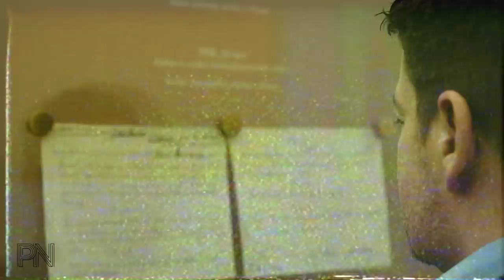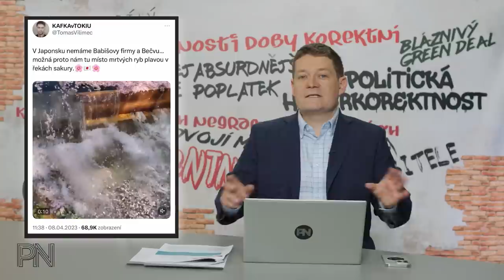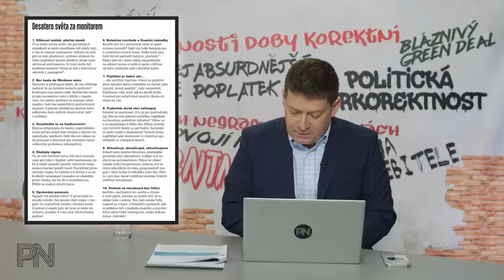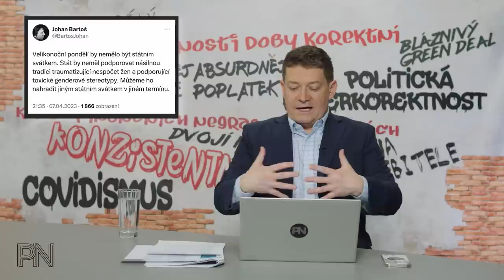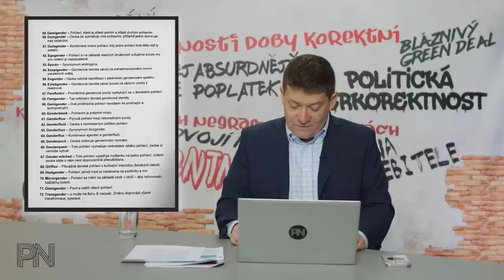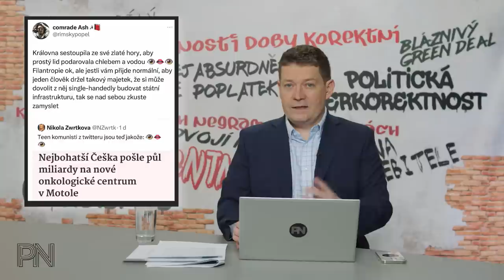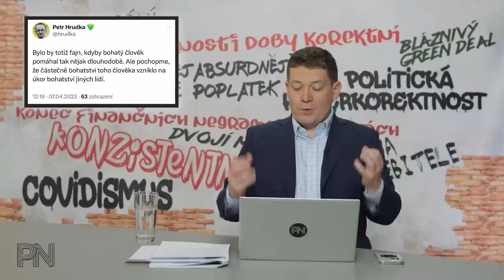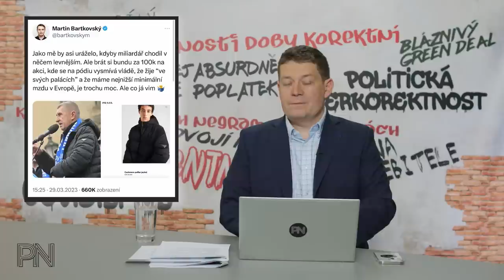Dvojí metr #67: Zvýšení daní. Porno jen s ověřením. Neúspěšná windfall tax. Počítačová gramotnost.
Kapitoly:
0:00 Úvod
0:47 Novinky z politiky

8:51 Ochrana spotřebitele

14:37 Politická hyperkorektnost
19:29 Dvojí metr
22:48 Zajímavé komentáře na sociálních sítích